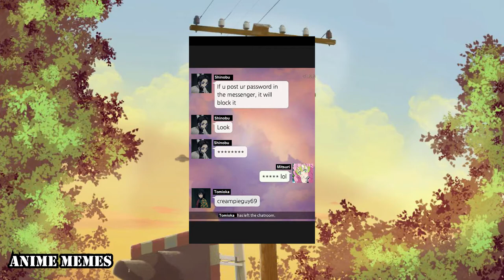Anime Memes You Wouldn't Watch In Public! 25